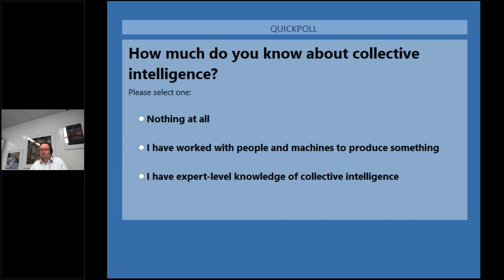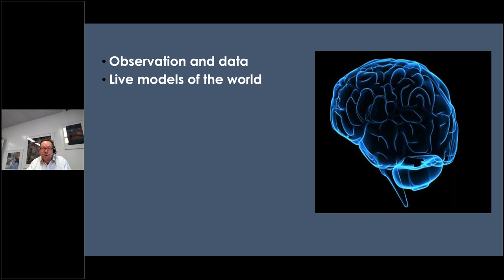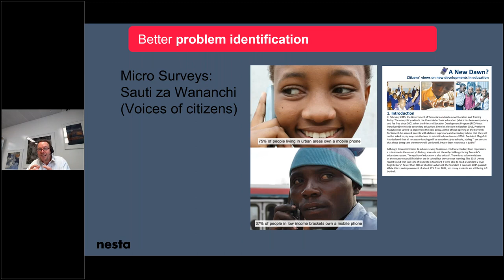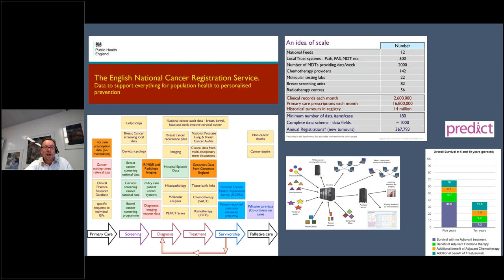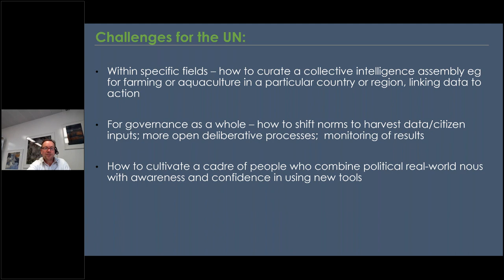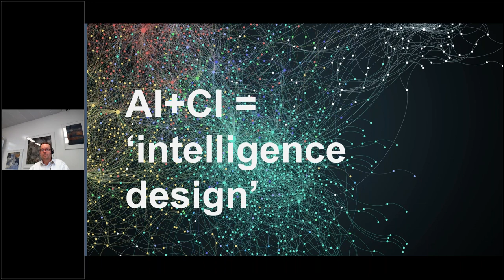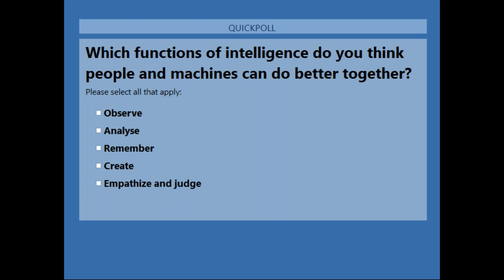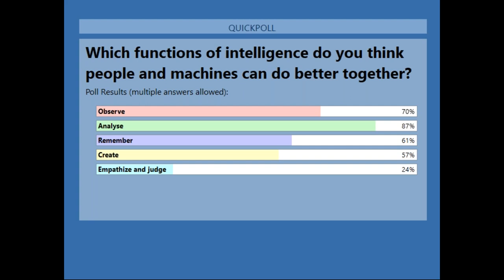Big Mind: How the UN can advance collective intelligence in developing countries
Recording of the webinar delivered by Geoff Mulgan, Nesta's Chief Executive, about collective intelligence, a new field that has emerged in the last few years, prompted by a wave of digital technologies that make it possible for organizations and societies to think at large scale.